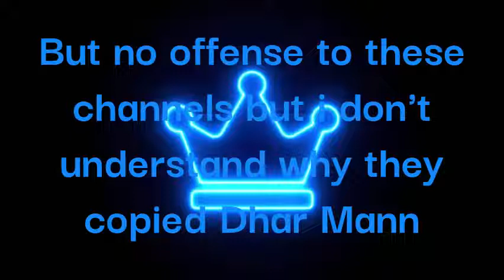Some Of The Dhar Mann Ripoffs...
No offense to the other channels.